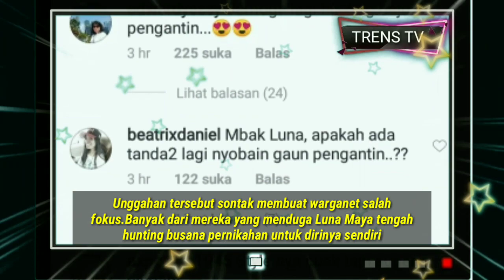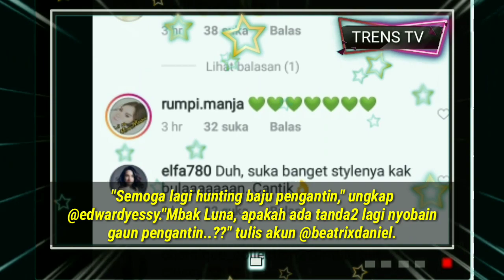TERBARU | FANS HEBOH.!!! | Lunamaya Hunting Gaun Pengantin Di London Inggris | Trens Tv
__selamat datang di chanel TRENS TV_

Terimakasih untuk kalian semua yang sudah berkunjung ke chanel TRENS TV.
_semoga bermanfaat_